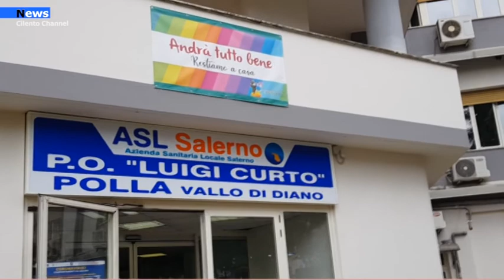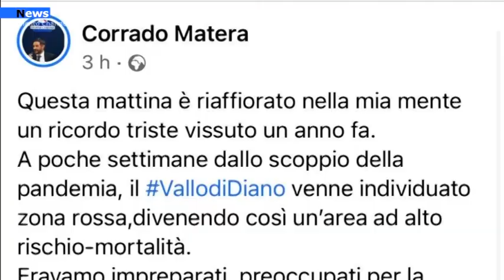Polla, Un anno del reparto covid,all’ospedale pollese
Un anno del reparto covid a Polla. Un anno in cui la sanità valdianese è scesa in campo direttamente a tutela della comunità che, sin dalla prima ondata, è risultata particolarmente colpita dai contagi, dovendo purtroppo contare anche numerose vittime della pandemia. La realizzazione di una unità operativa che potesse occuparsi direttamente delle persone affette da Sars Cov 2 ha però consentito al territorio di avere una marcia in più in questa difficile battaglia.